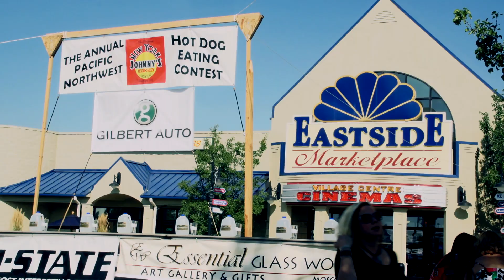NY Johnny's 2nd Annual Hot Dog Eating Contest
University of Idaho graduate student Doug Torrance talks about taking the win at NY Johnny's 2nd annual hot dog eating contest located at eastside marketplace Moscow Idaho.